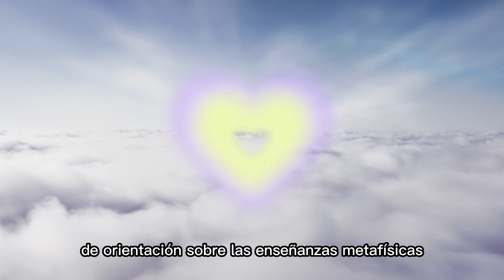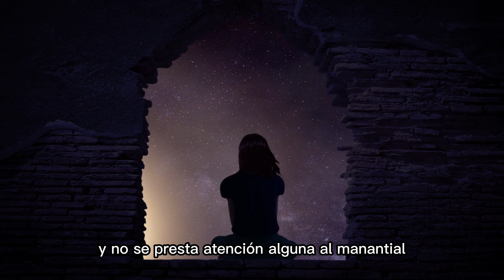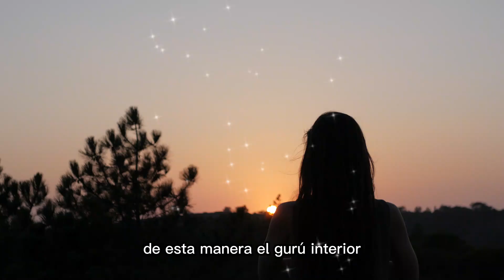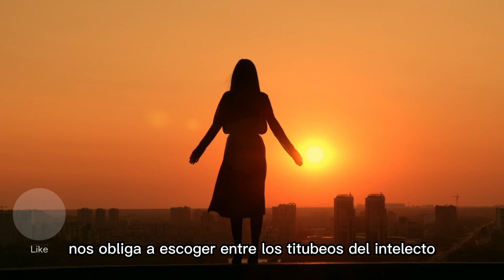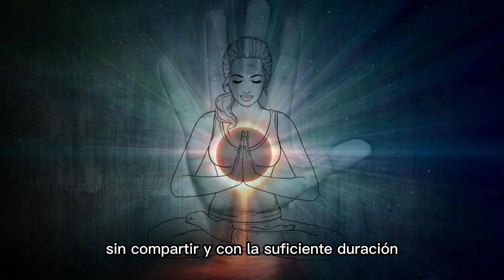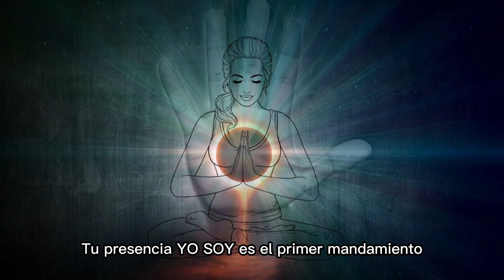EL SERVICIO VERDADERO DE CADA SER HUMANO ✨Saint Germain 💜Metafísica Universal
La Hermandad Saint Germain, ha dispuesto enseñanzas valiosas para todos, contenidos en estos mensajes del Nivel Básico de fácil comprensión.
Si te interesan las enseñanzas metafísicas debes tener el conocimiento que al enriquecerte con esta información tu vida cambiará para bien con Dios en tu vida.
✨La palabra "Metafísica" quiere decir: ”Mas allá de lo físico, o sea, del mundo material y de las realidades concretas. La metafísica enseña verdades que existen y son; PERO NO SE VEN. No obstante, a pesar de ser invisibles, producen ciertos resultados pues de ese mundo invisible sale lo visible y el es la causa de todo cuanto se manifiesta.

Seguro que te ayudará en tu crecimiento espiritual y a tener una vida feliz. Saludos.

"Disfruta Vive Feliz" es una canal creado para compartir información valiosa que nos ayudará en nuestro crecimiento y posterior evolución espiritual. 💥

Permiso de imágenes visuales: Pixabay - Canvas - mixkit - pexels
Importante👇